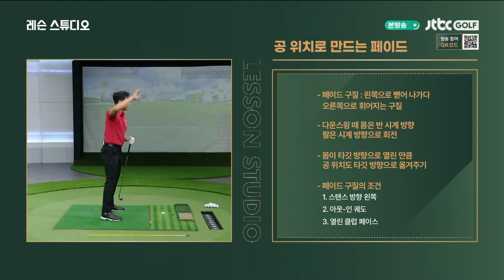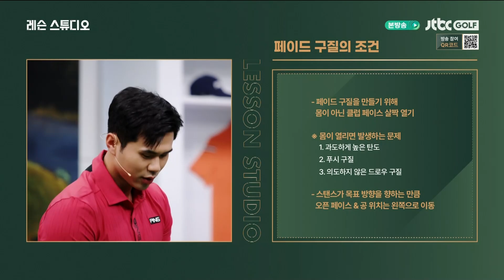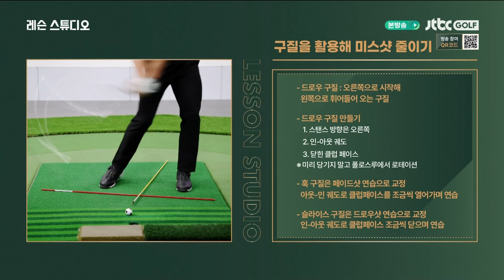어드레스로 구질 만들기 | 김도훈 프로